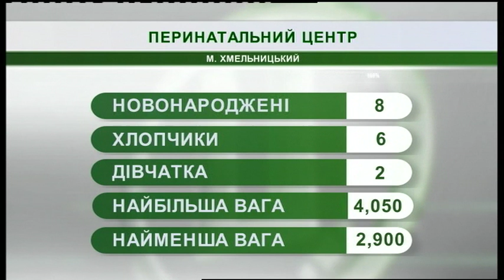11.01.2019. Новини. 08:00